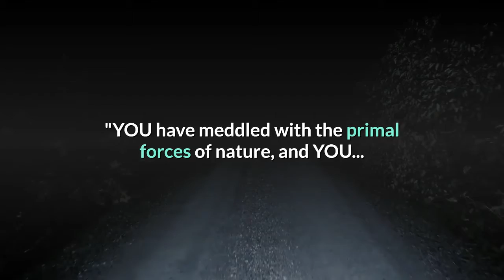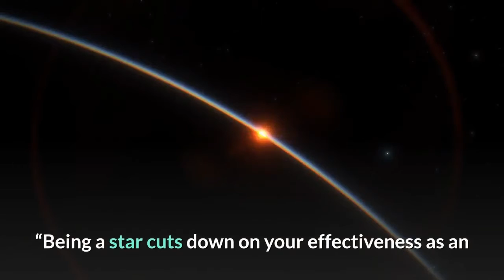Legendary actor Ned Beatty 'Network' and 'Deliverance' star 'Superman'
Ned Beatty, who had memorable roles in classic dramas "Network," "Nashville,"  "Deliverance" and 1978's "Superman," has died. The legendary character actor was 83. Beatty died early Sunday, in his Los Angeles home, surrounded by his family and loved ones, his manager Deborah Miller said in a statement to USA TODAY. Beatty's family decided to keep further details of his death private at this time, according to the statement."Ned is an iconic, legendary talent, as well as a dear friend, and he will be missed by us all," the statement read. The Kentucky native broke into movies playing the genial vacationer Bobby Trippe, brutally raped by a backwoodsman in 1972′s "Deliverance," starring Burt Reynolds and Jon Voight. The scene in which Trippe is brutalized became the most memorable in the movie, establishing Beatty as an actor whose name moviegoers may not have known but whose face they always recognized.“For people like me, there’s a lot of ‘I know you! I know you! What have I seen you in?’” Beatty remarked to the Associated Press in 1992. Beatty starred as corporate executive Arthur Jensen in 1976′s "Network," receiving his one Oscar nomination for the role that featured the immortal money speech to Howard Beale (Peter Finch). "YOU have meddled with the primal forces of nature, and YOU... WILL... ATONE!"In 1978, Beatty flipped the script to star in one of the most memorable roles of his career as the bumbling henchman Otis, alongside Gene Hackman's villain Lex Luther, in "Superman." Beatty also appeared in the 1980 sequel, "Superman II."In 1993's "Rudy," Beatty starred as Daniel Ruettiger, the proud working class father of Notre Dame football walk-in Rudy Ruettiger. Other film roles included "All The President’s Men," "The Front Page," "Nashville," and "The Big Easy."In 2010's "Toy Story 3" Beatty voiced the sinister bear Lotso, who ruled the cast-off toys of Sunnyside Daycare, a role that earned an MTV Movies Award nomination for best villain."Thanks, Ned, for bringing Lotso to life — both his good side and his not-so-good side. We’ll miss you," director Lee Unkrich tweeted Sunday. The next year Beatty voiced Tortoise John, the mayor of a Western town called Dirt, in the animated movie "Rango,"In a 1977 interview, he explained why he preferred being a supporting actor.“Stars never want to throw the audience a curveball, but my great joy is throwing curveballs,” Beatty told AP. “Being a star cuts down on your effectiveness as an actor because you become an identifiable part of a product and somewhat predictable. You have to mind your P’s and Q’s and nurture your fans. But I like to surprise the audience, to do the unexpected."On television, Beatty was at his best as Det. Stanley "The Big Man" Bolander on NBC’s "Homicide: Life on the Street" and for recurring roles in “Roseanne” as John Goodman’s father. Beatty was born in Louisville in 1937. He married Sandra Johnson in 1999 and had eight children from three previous marriages.